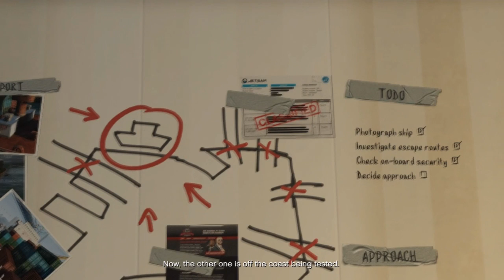Grand Theft Auto V - Walkthrough Let's Play Gameplay - Part 15 - Port Scouting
Wade has a little accident. actually make that a big accident. We also prepare for another big paying heist.